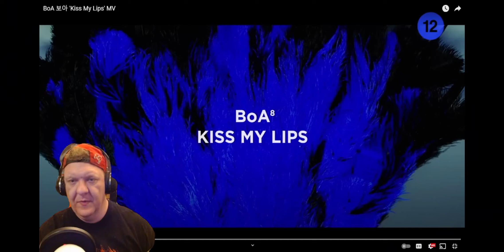METAL VOCALIST REACTS TO BOA KISS MY LIPS! QUEENS COURT